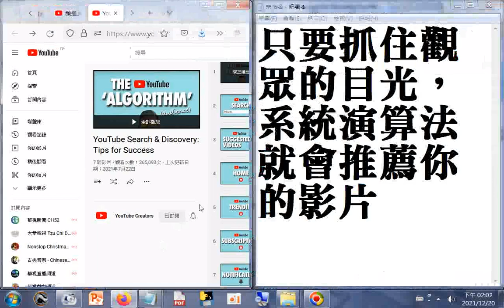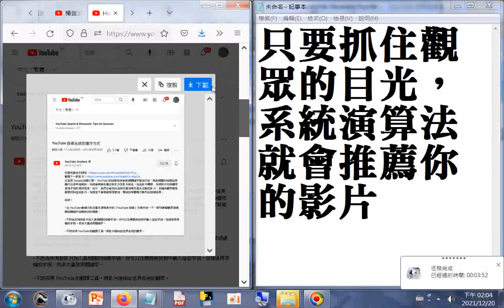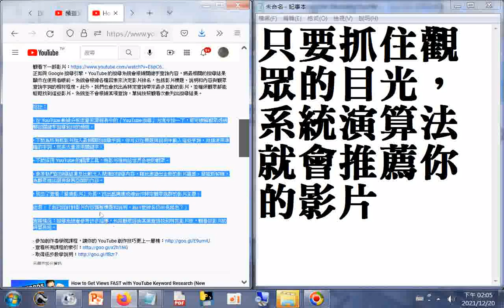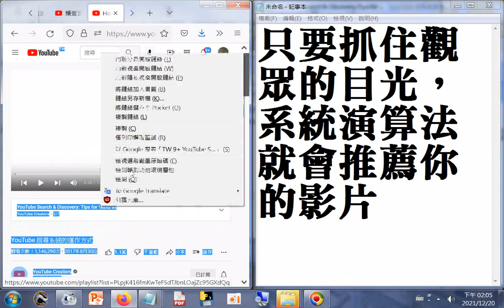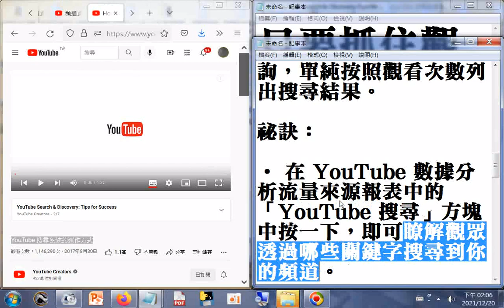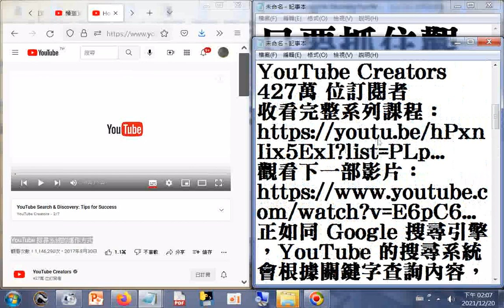YouTube 搜尋系統的運作方式--不妨為所有新影片加入最相關的搜尋字詞。你可以在標題與說明中輸入這些字詞，但請使用準確的字詞，而非大量使用關鍵字